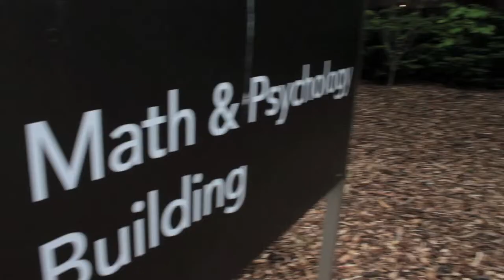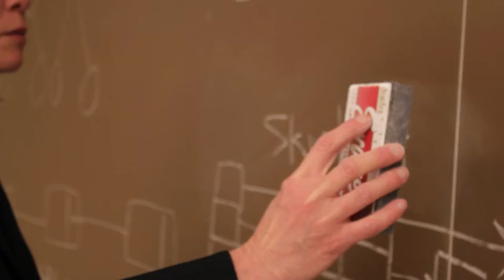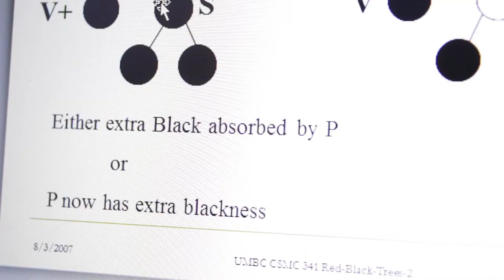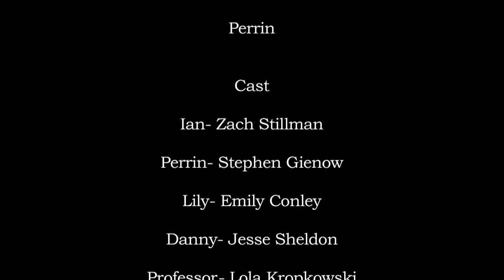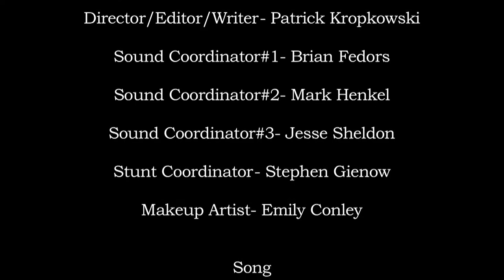Perrin (Drama Short)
Ian (Zach Stillman) struggles to come to terms with the voice, Perrin (Steve Gienow), inside his head.

Directed by Patrick Kropkowski
A Kropkowski Film